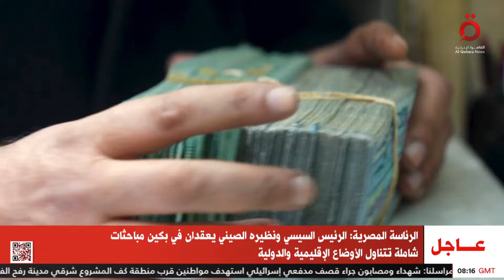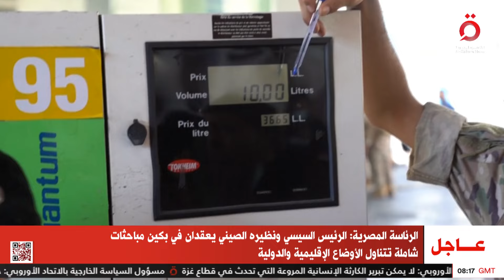ارتفاع معدل الفقر.. الأزمات الاقتصادية تضرب لبنان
29/5/2024